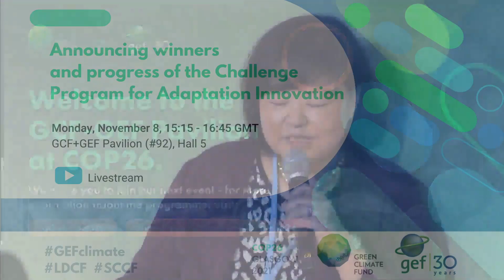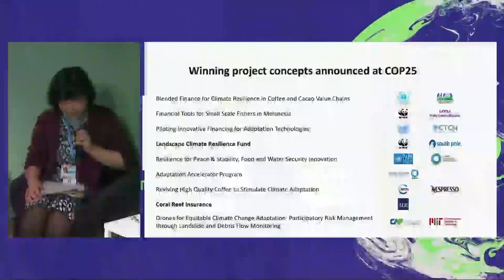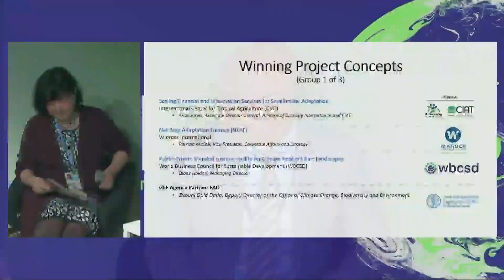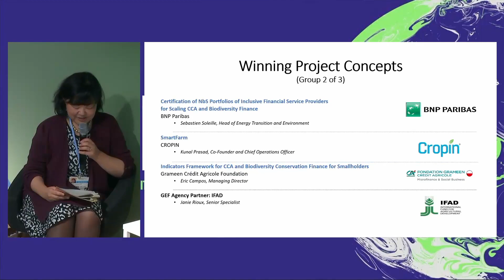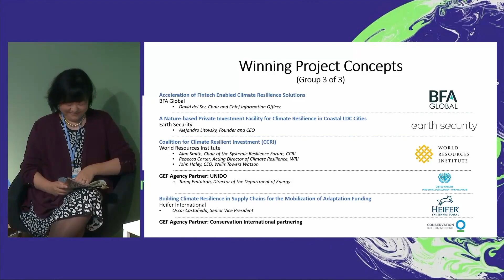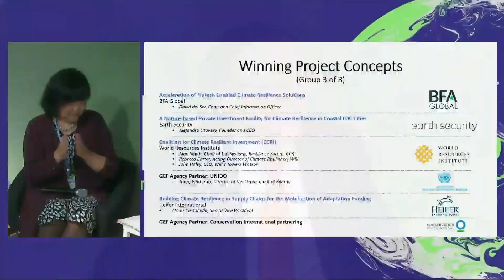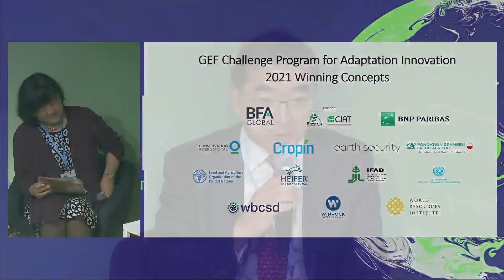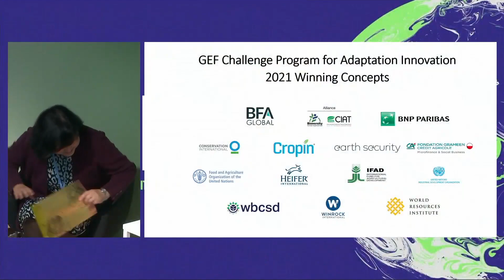GEF@COP26 (Nov. 8): Announcing winners & progress of the Challenge Program for Adaptation Innovation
This event is part of the GCF-GEF Pavilion at the UN Climate COP26. The GEF and GCF share a common vision to support nature and climate solutions which work together.

EVENT DETAILS
Announcing winners and progress of the Challenge Program for Adaptation Innovation (November 8, 2021; 15:15 - 16:45 GMT)

This Challenge Program for Adaptation Innovation catalyzes innovation and private sector action in support of vulnerable populations. Open to direct submission from technology and private sector innovators, this Challenge Program supports models for scalable and bankable climate adaptation solutions for adapting to the adverse impacts of climate change. Over 400 concepts were submitted to the Second Call for Concepts to this Challenge Program by a diversity of proponents.

This event shared the innovative models of ten winning project concepts for catalyzing private investment in adaptation. Emerging trends and impact potential for transformative climate adaptation impact were discussed, drawing from learning gained through the first set of winners of this Challenge Program that were announced at UNFCCC COP25, as well as the wealth of recently submitted concepts.

SPEAKERS
Carlos Manuel Rodriguez - GEF CEO and Chairperson
Chizuru Aoki - Lead Environmental Specialist and Manager of the LDCF/SCCF, GEF
Urs Dieterich - Landscape Resilience Fund, South Pole
Noelle O’Brien - Principal Climate Change Specialist Asian Development Bank
Jason Spensley - Senior Climate Change Specialist, GEF
Winners of the Second Round of the Challenge Program for Adaptation Innovation
Jay L. Koh - Managing Director, Lightsmith Group